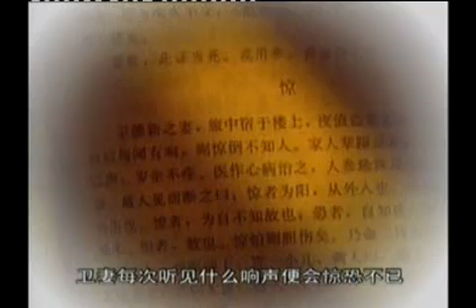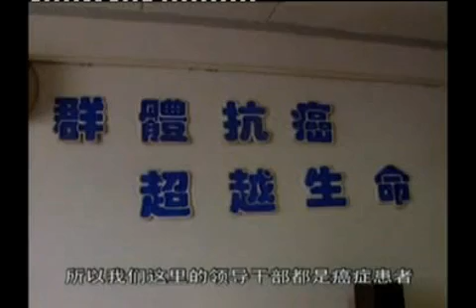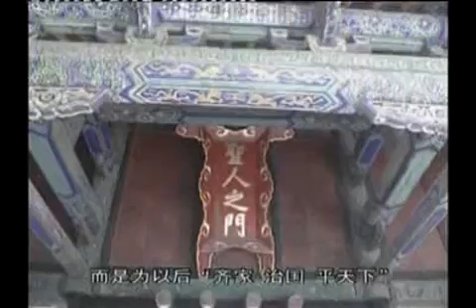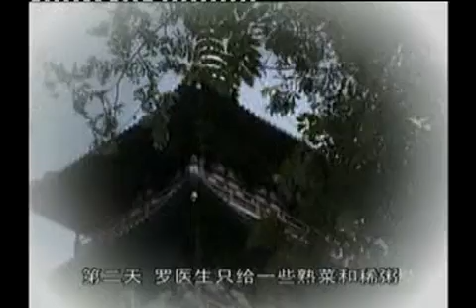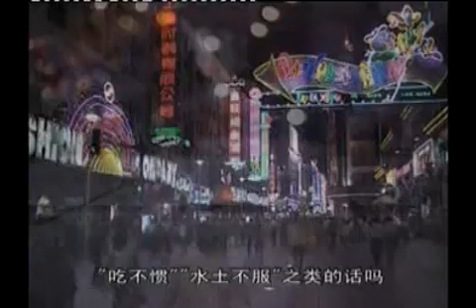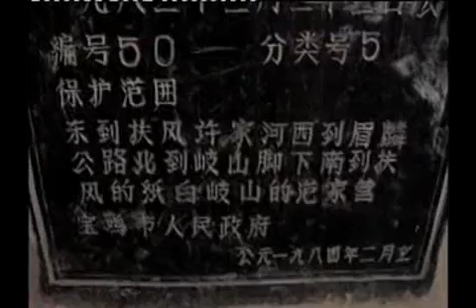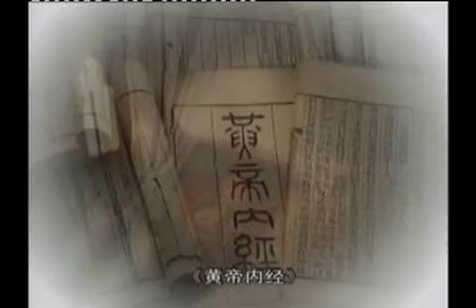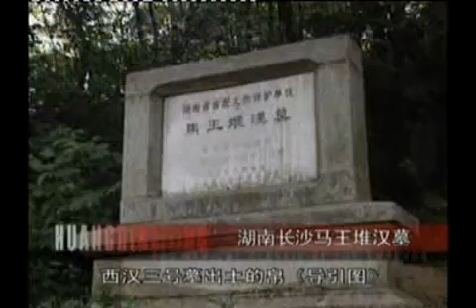Huangdi Neijing 黄帝内经09 -于江泓王黎亚《黄帝内经-六十集大型电视纪录片》邓铁涛广州电视台